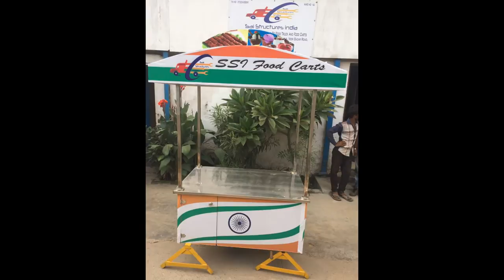FOOD CART BUSINESS INDIA##// CART MANUFACTURER IN DELHI//@@@@@@@@@@@ INDIA / SSI FOOD CARTS /